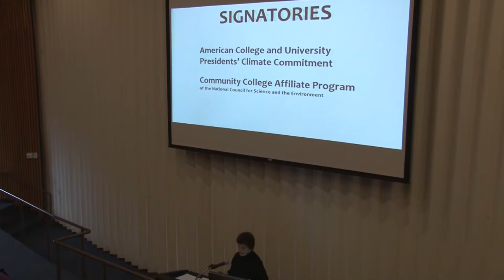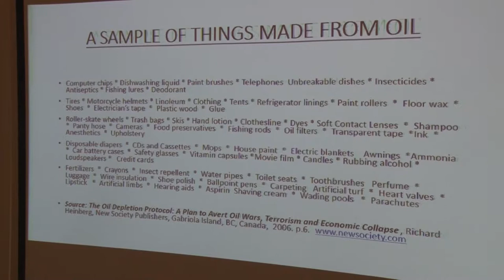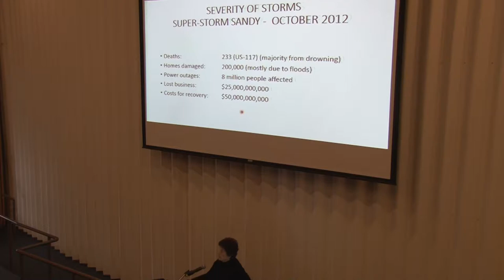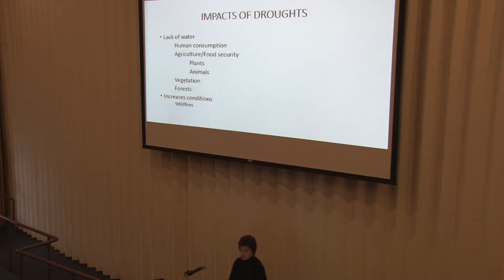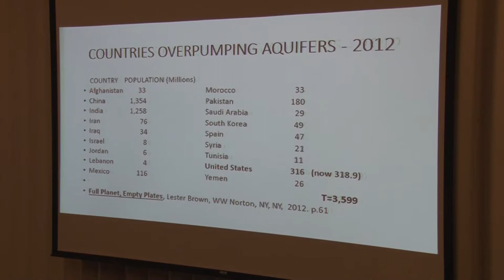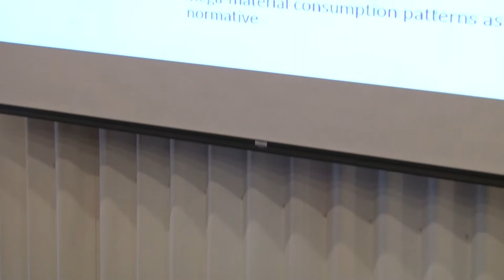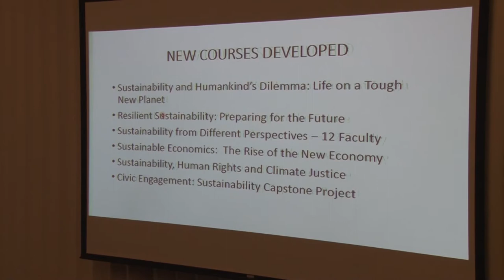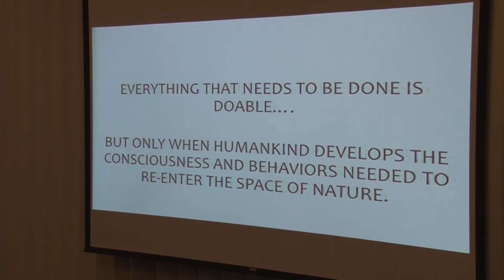Academic Series- The Evolving State of Sustainability Education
The Evolving State of Sustainability Education  Nancy Lee Wood